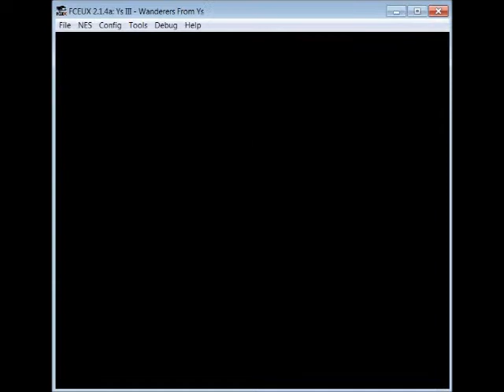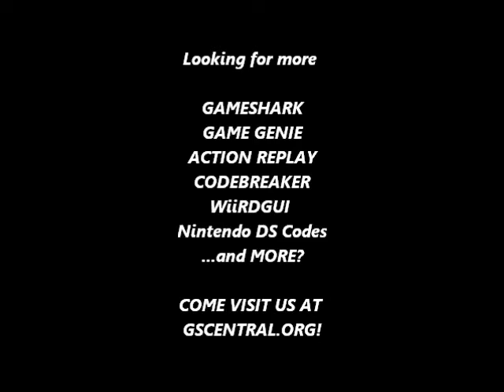GSCentral - Ys III (J) (NES) - Set Equipment (PAR), 1 Hit Kills, Hit Anywhere (GG)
GSCentral - Ys III - Wanderers From Ys (J) (NES) - Set Equipment (PAR), 1 Hit Kills, Hit Anywhere (GG)